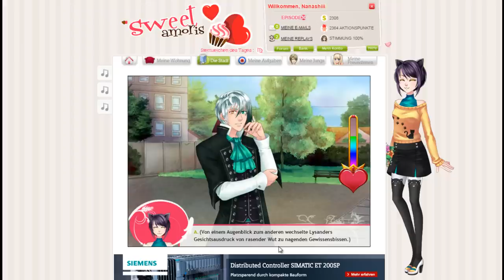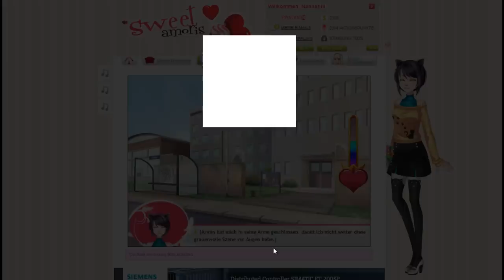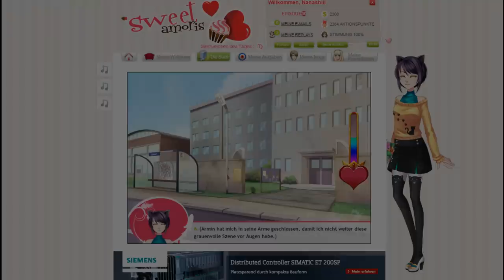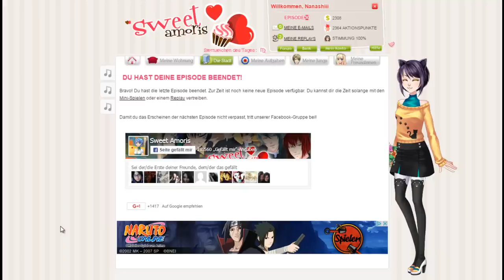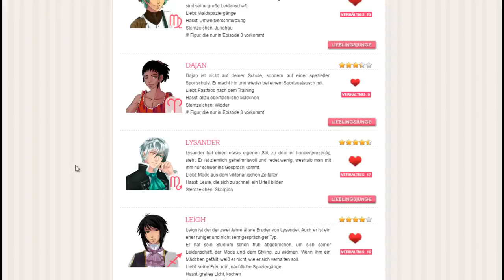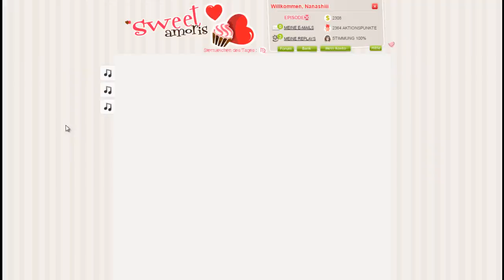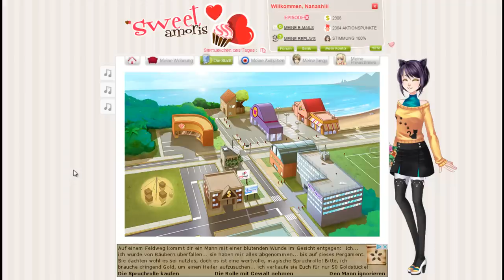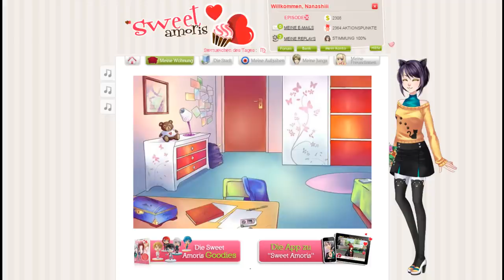Let's play Sweet Amoris Part 139 Ist das jetzt wirklich passiert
Dramatisches Ende + ein bisschen Storytime